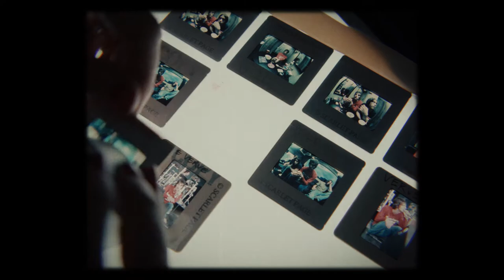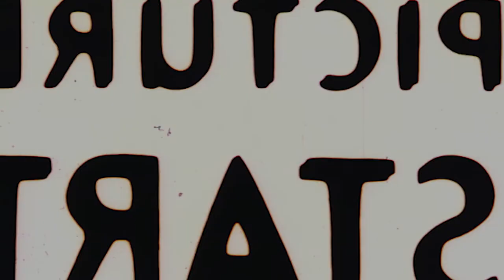Scarlet Page: F-Stops & Rock n’ Roll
This is a little micro-documentary my friend Trey Farley directed.

Here's some words from him:
Scarlet’s responsible for some of the most iconic music portraits and photos from the past few decades. You’ve seen her work on album covers, magazines (Q, Mojo, Kerrang! et al)
Really love this little film as it also features a couple of my fave bands - The Foo Fighters and The Verve.

Post production with my good friend and long time collaborator Emma Rasmussen.